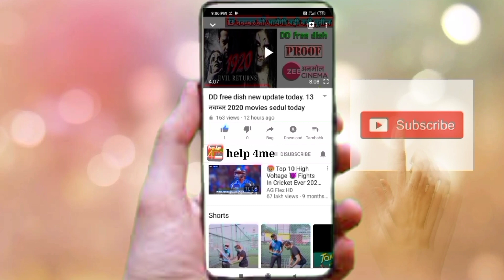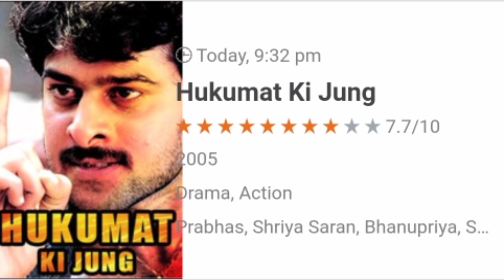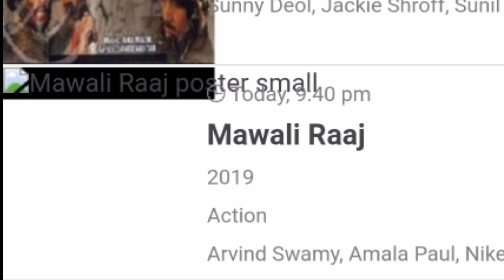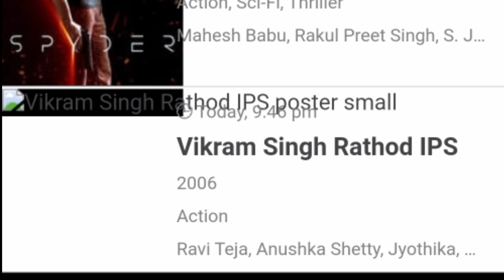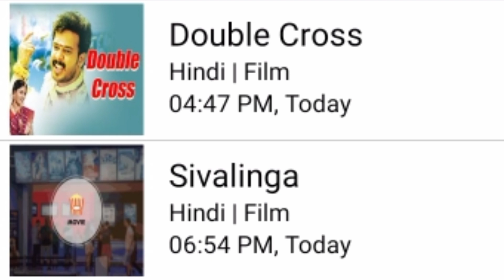DD free dish new video 6 जनवरी 2021 full movies sedul DD free dish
Hello dosto

Sony wah, Star utsav movies, Star sport first, Kab ayege, DD free dish new update today, DD free dish new channel add today, DD free dish letest News, DD free dish, Parsar Bharati new update, Sony Pal new serial start, Colors ristey new serial start, Sony wah kab ayega, Star utsav movies kab ayega, 49 e-Auction kab hoga, DD free dish new movies sedul today, Dish set kese kre, 50 e-action kab hoga